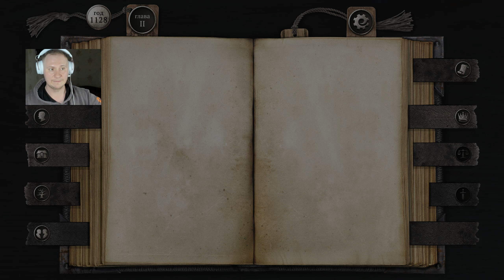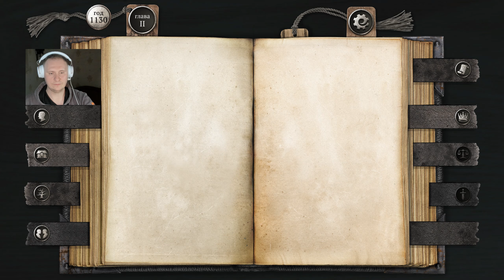Жизнь и страдания Господина Бранте►Часть 3